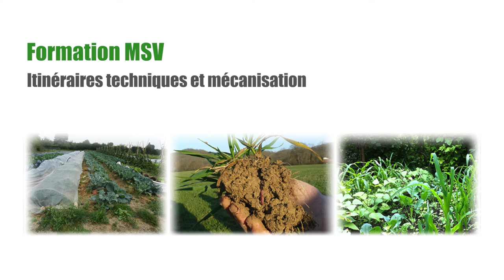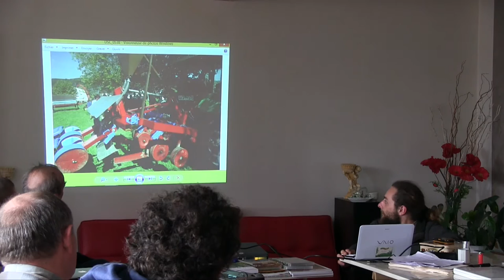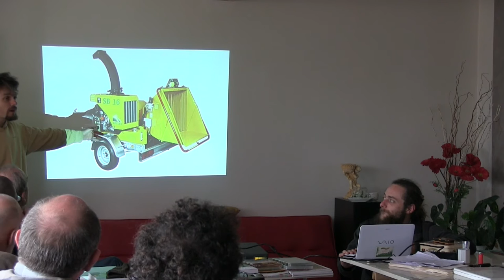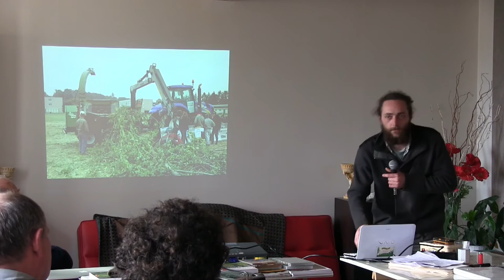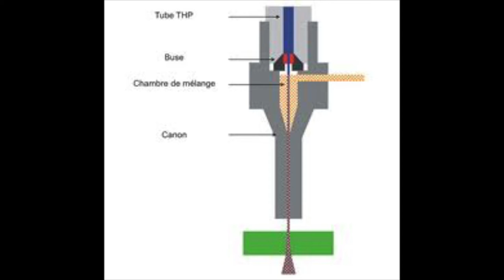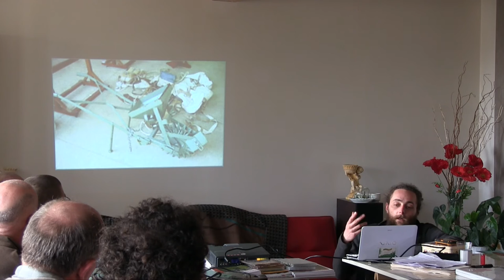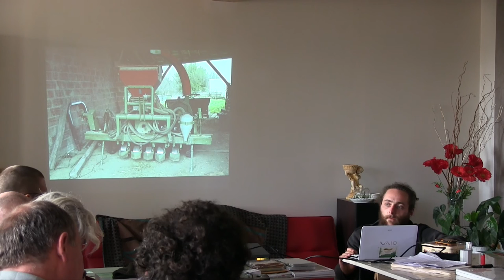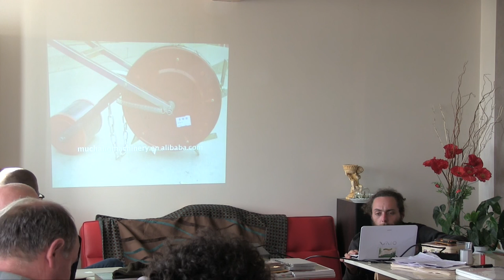Formation ITK : François Mulet (17/24)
Retour d'expérience de l'Eure. Travail avec de la paille et du broyat de bois.